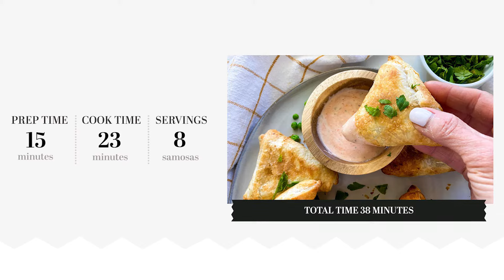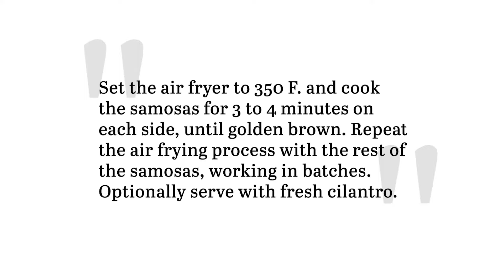Air Fryer Samosa Recipe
Samosas are a staple in Indian cuisine, consisting of fried pastry with a savory filling. This air fryer samosa recipe stays true to this formula, combining pre-made pastry dough with a vegetable filling, then air fried to perfection.